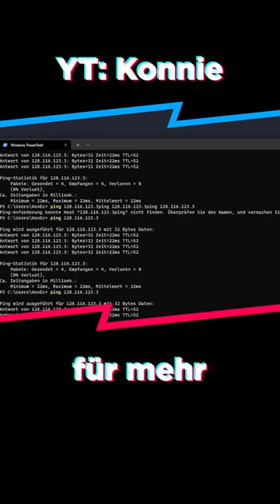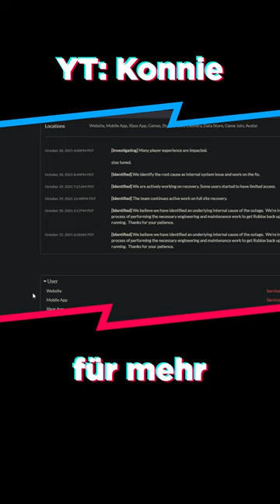Bitte glaubt nicht jeden Müll, den ihr im Internet seht, prüft die Quellen und teilt die fake news n